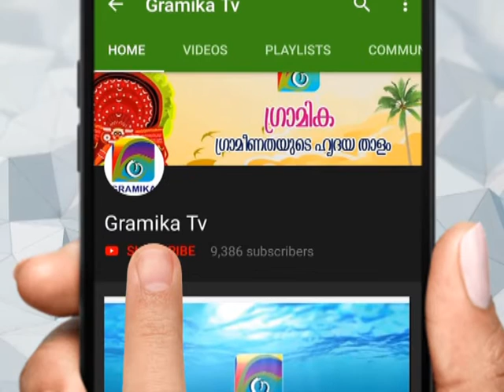കൂത്തുപറമ്പ് സ്റ്റേഷന്‍ പരിധിയില്‍ കൂടുതല്‍ സി സി ടി വി